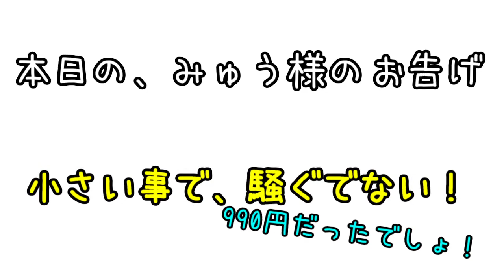子猫に洗濯物を与えてはいけません【保護猫】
子猫は何でも、おもちゃにしてしまいます(*_*;